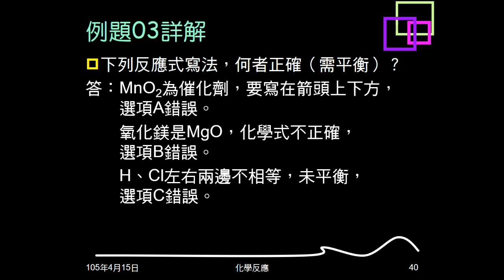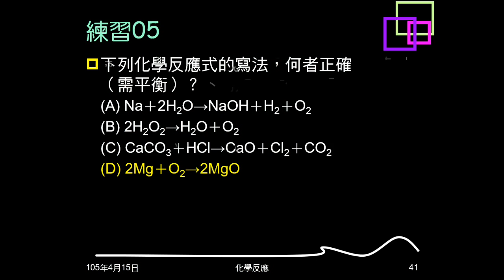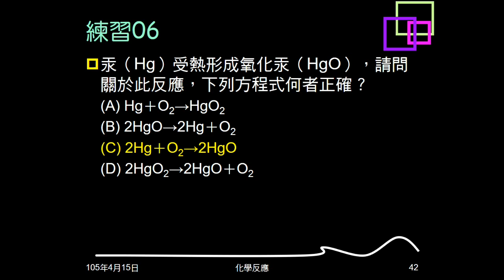104學年複習化學反應06：例題03；練習05、06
例題03、練習05、06問哪個化學反應方程式正確。